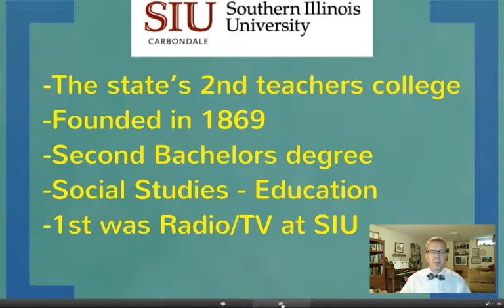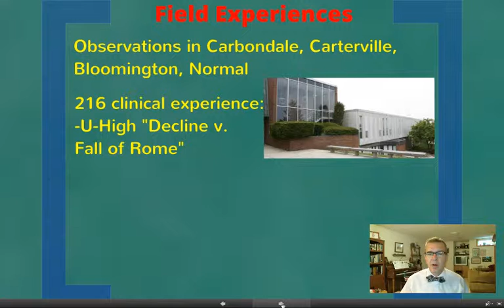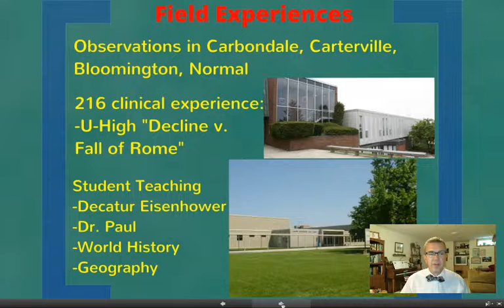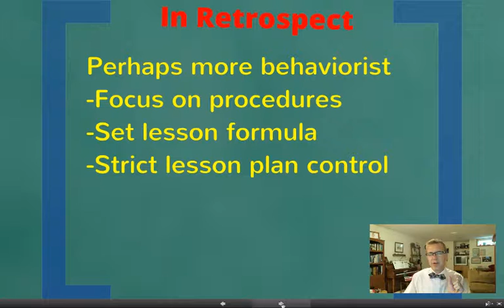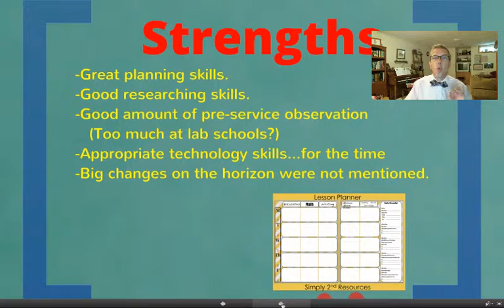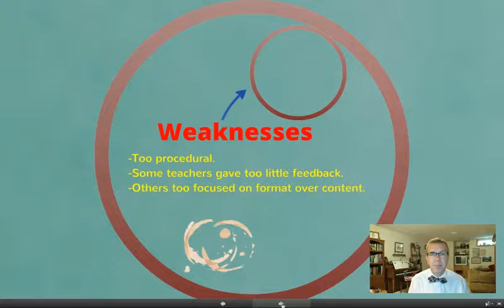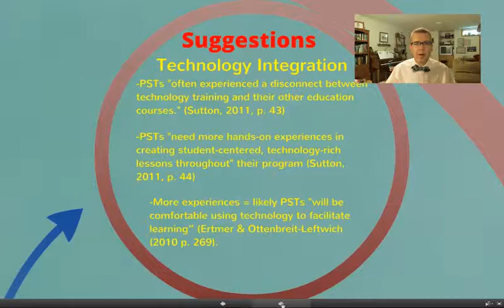Multi-Modal Teacher Education Autobiography - Pulley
Multi-Modal Teacher Education Autobiography for TCH 563 at Illinois State University, Summer 2013.